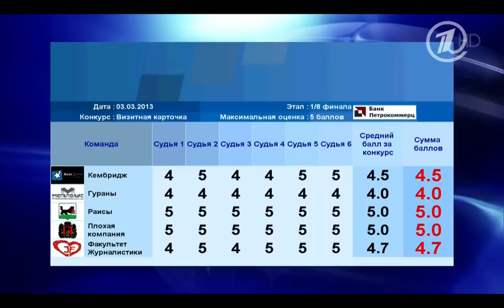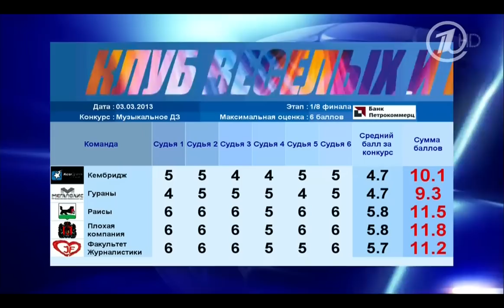КВН 2013 Высшая лига Третья 1/8 (17.03.2013) ИГРА ЦЕЛИКОМ HD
kvn КВН 2013 Высшая лига Третья 1/8 (ИГРА ЦЕЛИКОМ) HD